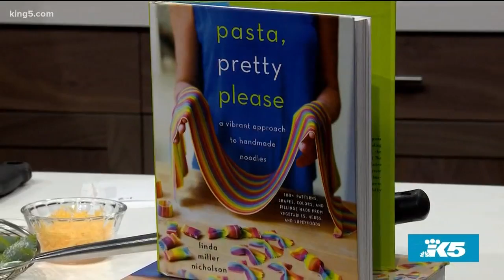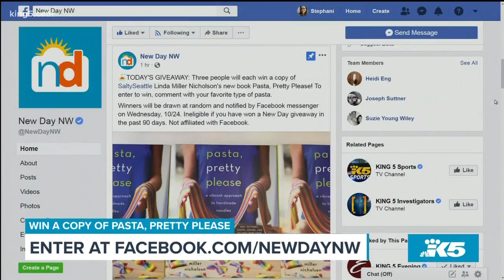Salty Seattle turns pasta into art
Learn how to create unique pasta shapes and make a sauce to go with it.